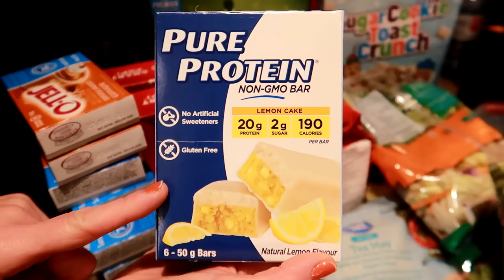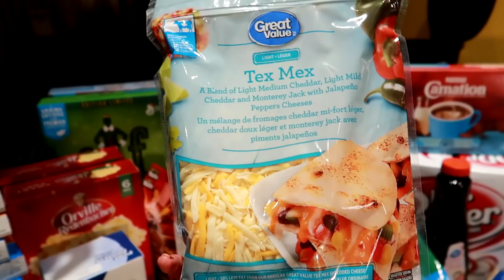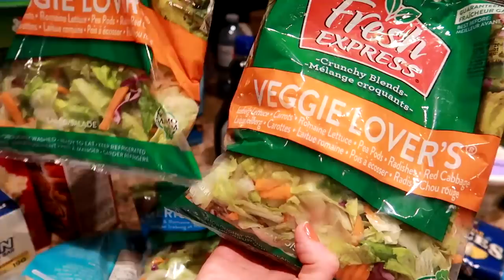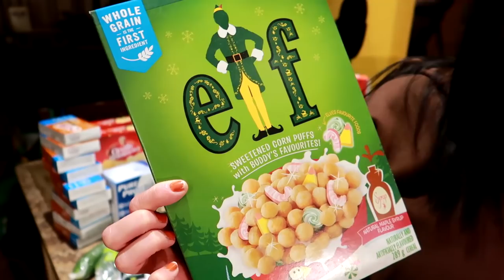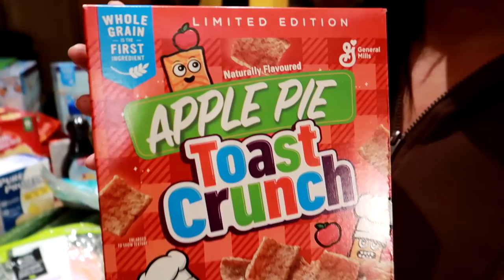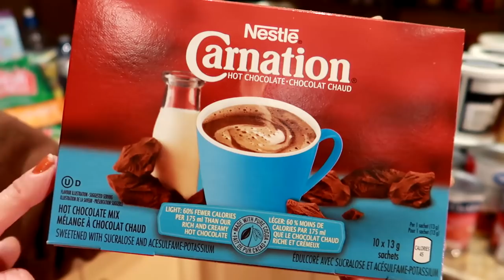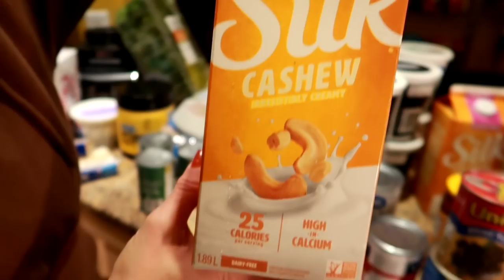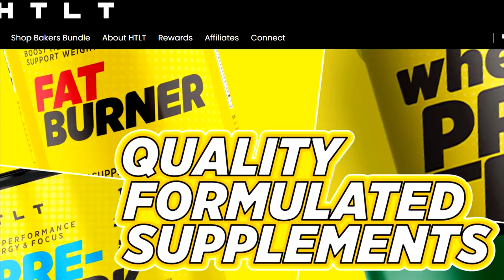Honest Grocery Haul for REALISTIC Weight Loss (this is the food I actually in real life)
Honest grocery haul for realistic weight loss.  This is the food I actually eat in real life.